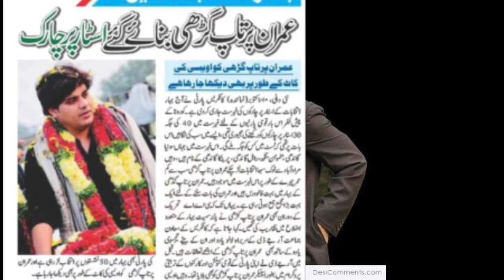AIMIM को रोकने के लिए कांग्रेस ने चला ये चाल || किया हो पाएगा कामयाब